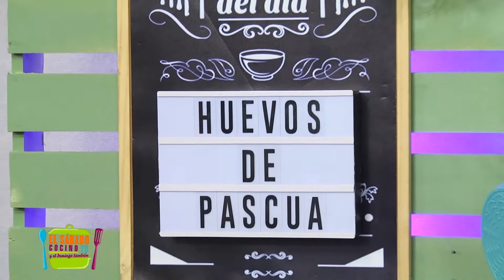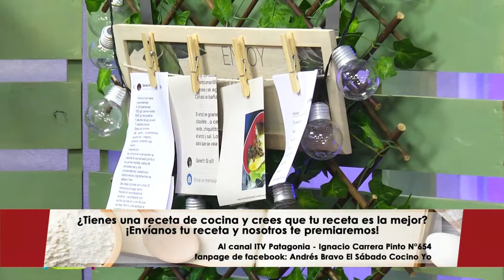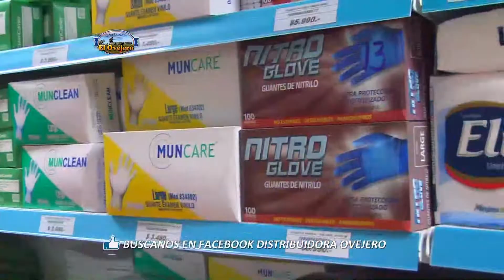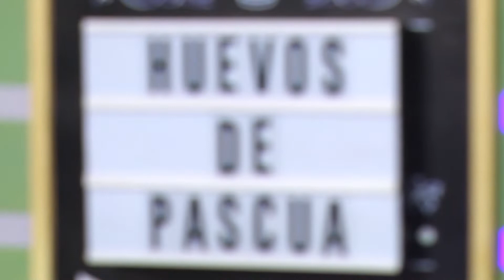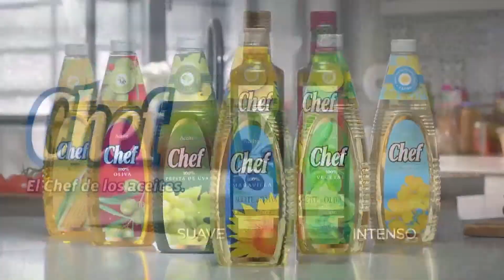HUEVITOS DE PASCUA / EL SÁBADO COCINO YO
Receta del día: 🥚“HUEVITOS DE PASCUA”🥚 (24 huevitos)

👉Sábado 19:00 y Domingo 12:00👈

INGREDIENTES:
-500gr de cobertura de chocolate
-1 Taza de pastillas de colores
-1 Taza de mani con chocolate
-Moldes para huevos
-Brocha de silicona

Frosting:
-1 Clara de huevo
-1 Taza de azúcar flor
-1/2 cucharadita de limón

PREPARACION:
1.-A baño María: El cual consiste en colocar el chocolate cobertura en una cacerola de fondo grueso, y ésta, dentro de otra cacerola un poco más grande. Colocando el agua hasta que hierva y apagamos el fuego, luego recién colocamos la otra cacerola, pero teniendo mucho cuidado de que el nivel del agua no toque la otra cacerola, dejamos que se derrita todo el chocolate. (si hierve el chocolate ya pierde sus propiedades y no podremos ocuparlo)
2.-Armado: cuando el chocolate esta derretido ya estamos listo para tomar nuestros molde de silicona o pasticos para poder rellenar (limpiar con alcohol bien los moldes para eliminar cualquier residuo) colocamos en nuestros moldes con una cuchara o brocha (ojala de silicona) el chocolate por toda la cavidad y lo metemos al frio por 5 min. (Esto lo repetimos 3 veces), así lograremos tener una corteza firme al momento de despegar del molde, rellenamos una de las cavidades del huevo de chocolate con nuestros dulces y el borde untamos con chocolate derretido para pegar con la otra cavidad, y llevamos al frio para que solidifique el sello.
3.-Frosting: batimos la clara de huevo por 1 min. Vamos incorporando de a poco el azúcar flor hasta conseguir una mezcla firme y homogénea, terminamos agregando el limón y batimos por 30 seg. mas.